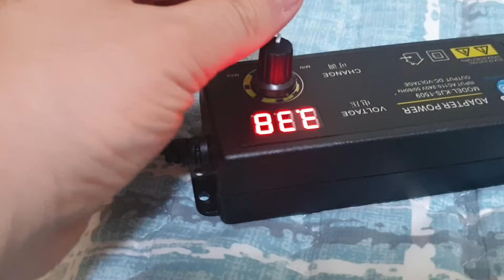무엇에 쓰는 물건인고 ?